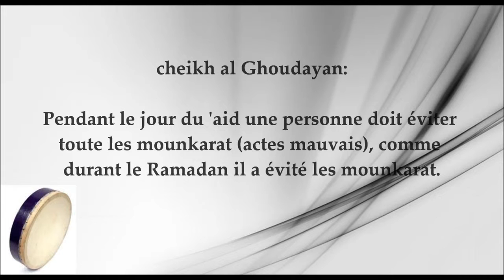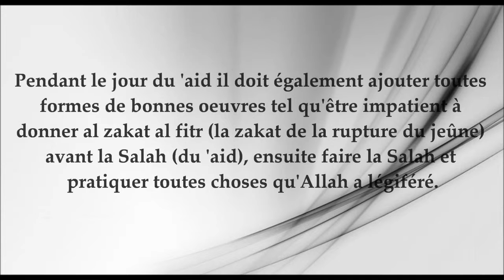Utiliser le Douff et danser durant les fêtes - Cheikh al-Ghoudayan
Minhaj Sunna